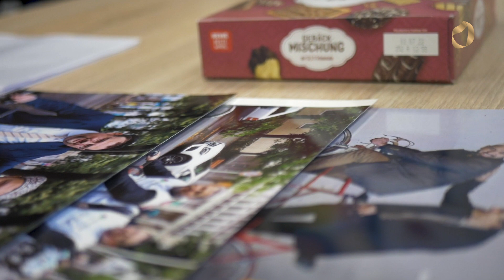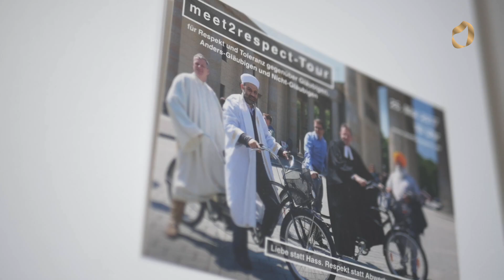Meet2respect – Kategorie: Interreligiöser und - kultureller Dialog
Der Dialog ist nicht nur ein Gespräch, indem ich bereit bin, jemandem zuzuhören. Ich möchte viel mehr als nur das: ich möchte erfahren, was die Person denkt und woher all das kommt, was ihn/sie, die Gedankenwelt und den Geist ausmacht. Der Dialog ist die Sprache der Herzen. Die Begegnung und Verständigung auf Augenhöhe. Durch meet2respect haben Menschen – insbesondere junge Menschen die Möglichkeit erhalten, das „Andere“ und vor allem die „Anderen“ kennen zu lernen, um zu merken, dass das Fremde doch gar nicht so fremd ist, wie es scheint. Meet2respect veranlasst, dass nicht „über“ Menschen gesprochen wird. Es ist ein geschützter Raum entstanden, worin Gewalt, Diskriminierung und jegliche Art von Vorurteilen kein Platz hat. Die durch die Arbeit gepflanzten Samen des Respekts werden
sicherlich tiefe Wurzeln schlagen und in naher Zukunft Früchte tragen.